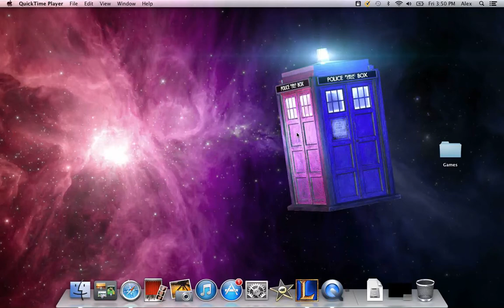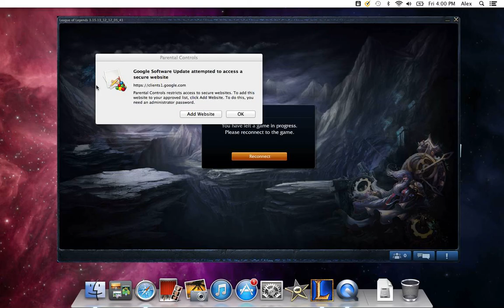League of Legends Noob Chronicles ep.1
have fun watching me embrasse my self